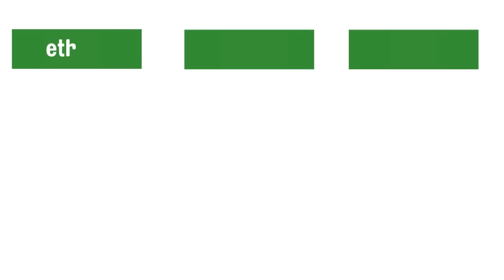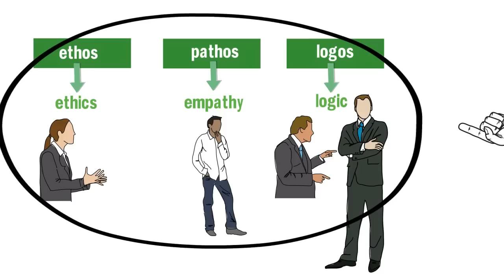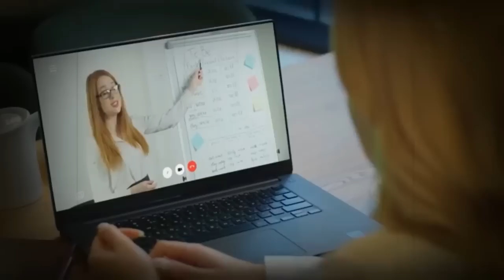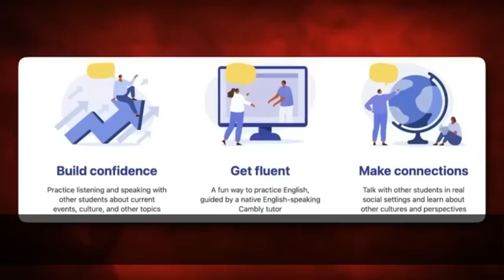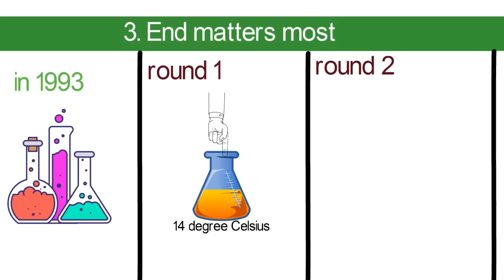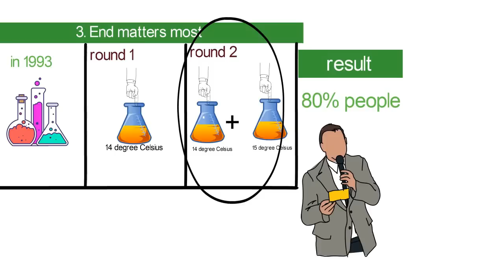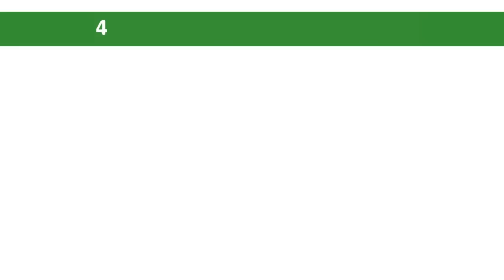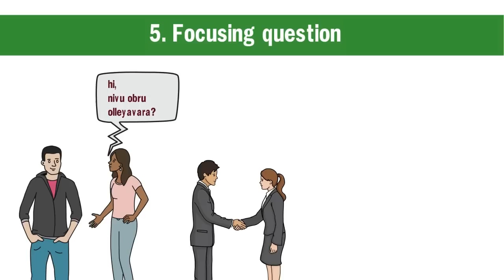ಜಗತ್ತು ನಿಮ್ಮ ಮಾತು ಕೇಳತ್ತೆ: How to Talk to ANYONE | 5 Communication Skills Tips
Sign up on Cambly and get your first trial class for just INR 9

content:
00:00= intro
00:38= 1st tip
03:00=cambly
04:38=2nd tip
05:40=3rd tip
07:07=4th tip
08:03=5th tip